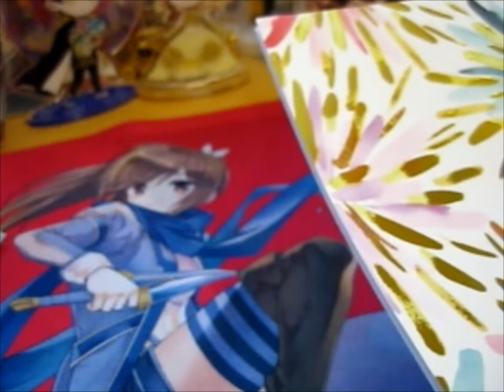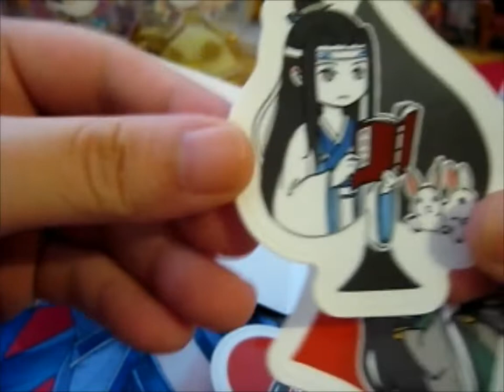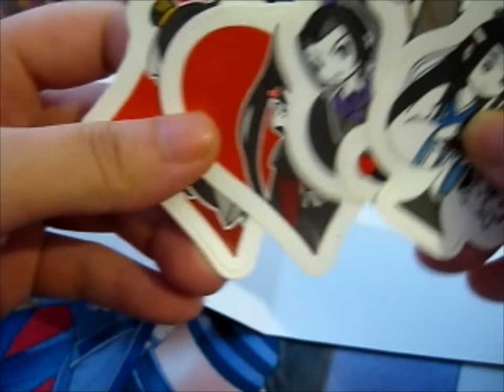MDZS Stickers were kindly gifted to me!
Opening of: MDZS Stickers were kindly gifted to me!

pfwvssj